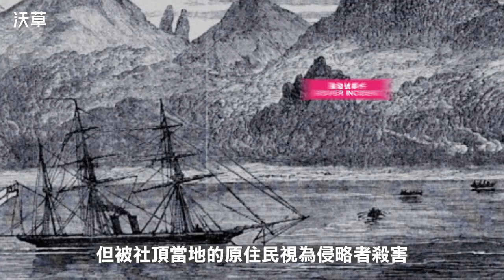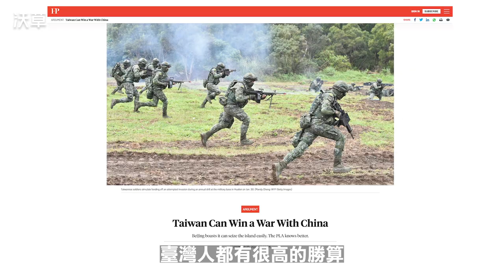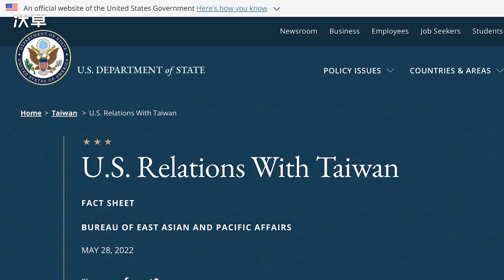你知道美國 155 年前曾出兵攻打臺灣還吃了敗戰嗎？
美國總統拜登在今年5月23日進行任內首次亞洲訪問，在和日本首相岸田文雄會談後的記者會上，面對記者提問「如果中國入侵臺灣，美國是否會進行軍事干預？」時，給了肯定的答案 “YES”，被視為是美國幾十年來對此問題最清晰的表態。

行政院也在6月1日宣布美國將和臺灣簽訂「台美21世紀貿易倡議」，處理11項關稅以外的貿易事項，被認為將成為日後臺美簽訂FTA處理雙方貿易關稅問題的重要基礎，臺灣與美國的關係又將進入全新的高度。但你知道，155 年前美國曾派軍隊登陸攻打臺灣，還吃了敗仗，最後和臺灣原住民簽訂盟約嗎？

Credit
腳本：薛翰駿
影音：陳東
旁白：葳葳